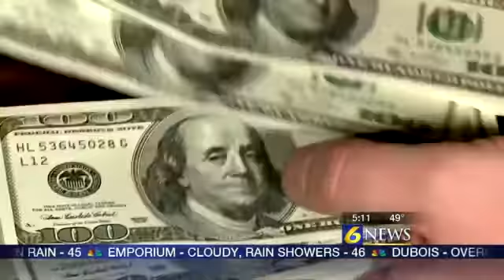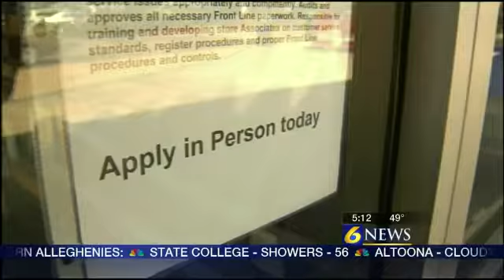College and technical school fair for students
SOMERSET COUNTY, Pa.-- It's the time of year when many high school students decide what direction to take after graduation.In an attempt to properly guide students, a College and Technical Fair will be held Thursday at the National Guard Armory in Friedens, Pa.Ron Aldom, executive director of the Chamber of Commerce, commented on the expense involved, "College tuition, it's a 4-year college, $100,000 investment and we want students to understand what's out there, what they need to look at. You can't be wrong when you're spending that kind of money. You need to get an idea of what you want to do."A panel of professionals will be available during the fair to give students an idea of what to expect after graduation and what it takes to be successful.Aldon said, "We think the panel is a nice way of putting something into a real life scenario, what is out there, what you should be looking at. The panel is good at talking about what it takes, and they explain why they are in this profession. We think that should have some sort of impact."Over 60 colleges, universities and technical schools will be attending the fair.Aldom continued, "I believe there are some students going into this, and will walk out saying, I found my passion, I found what I wanted to hear."The fair will be from 9 a.m. until noon.